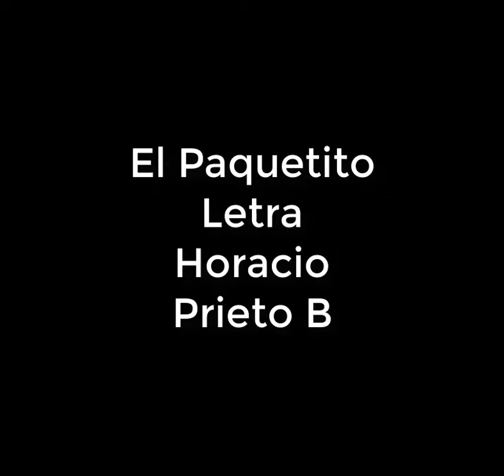El Paquetito - Horacio Prieto B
Canción El Paquetito
Interprete ADN Musical
Compositor Horacio Prieto Blanco